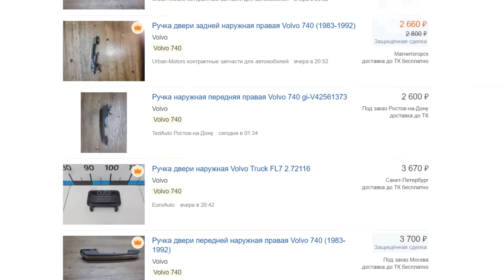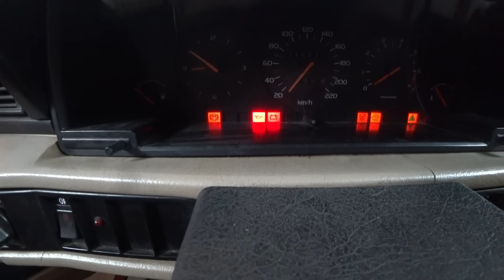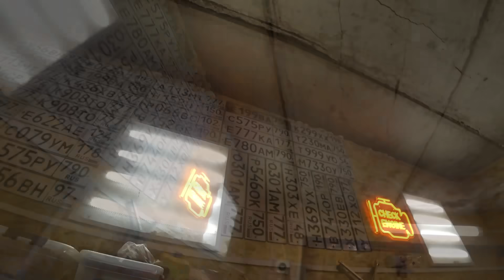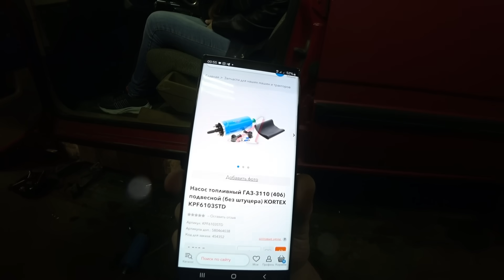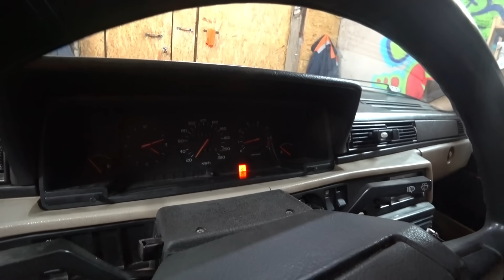VOLVO, ДАЧА И ГАРАЖ РАЗВАЛИЛИСЬ, ЧТО ДЕЛАТЬ?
Всем привет дорогие друзья! Сегодня у нас на канале будет вторая серия со старой шведской машиной, Volvo 740 1989 года выпуска. Автомобиль я приобрел после долгого простоя, не в самом лучшем состоянии, и сегодня мы будем исправлять мелкие косяки, и приводить машину в чувство.
Так же, поговорим о моём старом гараже, и съездим на дачу, где начал обрушаться дом. В общем, серия будет достаточно интересной.
Реклама. ООО «Аллея Групп». ИНН: 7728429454. erid: LjN8Kbyrx
Таймкоды -
00:00 - Приветствие
02:50 - Что по запчастям
04:37 - Про двери и мелочи
10:55 - Дверные карты
13:00 - Дно и всякое разное
16:20 - Замена масла
18:30 - Гараж обрушается
23:40 - Вечерняя поездка
28:11 - Дачные мутки
30:40 - Обрушение дома
34:50 - Что осталось от "стен"
40:18 - Выезжаем обратно
43:20 - Приехали ручки
45:00 - Ремонтируем
47:10 - Новые нюансы
50:29 - Новая клемма +
54:07 - Проблемы с насосом
58:10 - Дно и насос
01:01:00 - Что за насос?
01:03:05 - Покупаем новый
01:04:40 - Устанавливаем
01:06:37 - Показываю работу
01:08:55 - Итоги серии